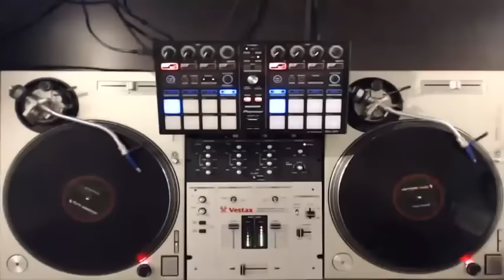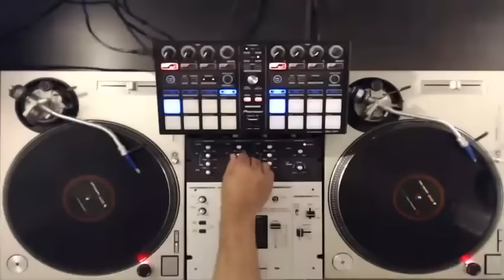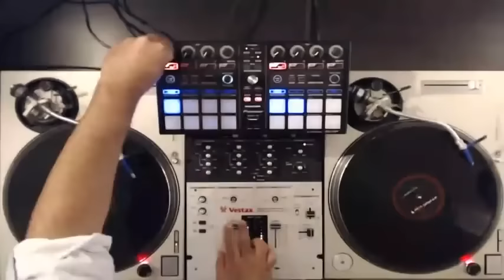90s 2000s Hip Hop R&B Old School Music Mix DJ SkyWalker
R&B Greatest Hits | Old School RnB Hip Hop | Throwback Rap Classics
R&B Greatest Hits | Old School RnB Hip Hop | Throwback Rap 🔥 Hot Right Nows

Please enjoy these songs and leave comments on these songs. Thank you !